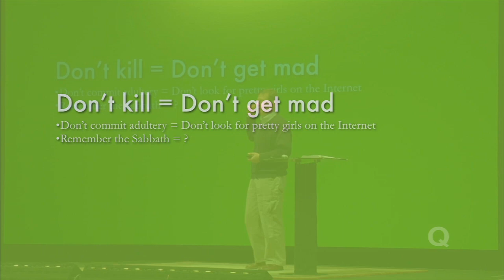The Most Ignored Commandment: Matthew Sleeth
Are Christians really supposed to keep the Sabbath, or is that just an Old Testament idea with no meaning in our world today? If we did, what would be the effect on our families, our health, our consumption and our world? Matthew Sleeth helps us imagine what role the Sabbath might play in a restored life in the twenty-first century.

Q inspires Christians to stay curious, think well and advance good. Find this full, extended talk, additional resources and similar talks at Q Media.